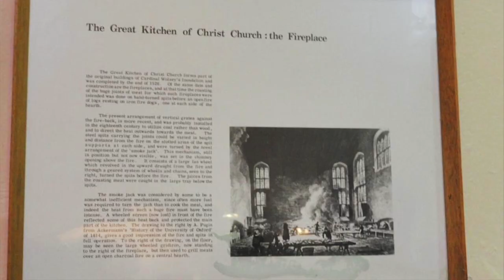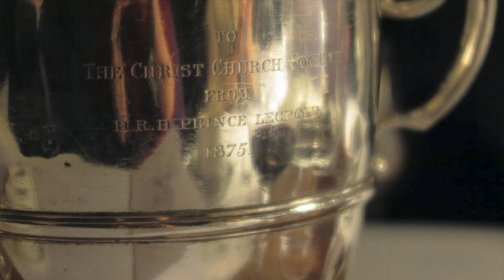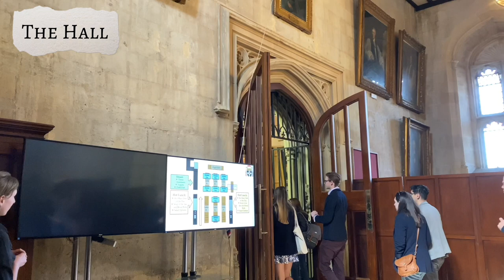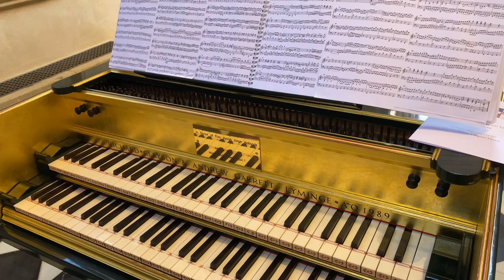16 Years in the Making! Life at Christ Church, University of Oxford - Queen's Visit & Hidden Places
My Christ Church Oxford student life!

I have compiled a “Best of Christ Church” video, giving you all the highlights of what I’ve learnt through the events attended from 2006 to 2022!

Time stamp:
00:49 Queen Elizabeth II’s visit 2006
01:26 40 Years of Women in the House 2021
01:31 ChCh Alumni Weekend 2010 - Order of the Garter, Boat trip along River Isis, Alice in Wonderland tour, Great Kitchen, Hall Dinner
02:13 ChCh Alumni Weekend / Professor Katya Andreyev’s Retirement Dinner 2015
02:22 ChCh Alumni Weekend 2022 - Cathedral: The most romantic story ever told, St Frideswide Shrine & Window (ft. Edward Burnes Jones and Thomas Crapper) Holy Communion
07:08 Tom Quad & Christ Church Cathedral School choirboys
07:44 ‘Harry Potter’ Staircase
08:44 The Hall
10:00 Harpsichord Recital at Chapter House
11:23 What was it like being a Christ Church graduate

Music
Song 1:
Forrest Gump Suite
Original Motion Picture Soundtrack
Writer: Alan Silvestri
LICENSES: SME (on behalf of Epic/Legacy); CMRRA, LatinAutor - SonyATV, SOLAR Music Rights Management, LatinAutorPerf, Sony Music Publishing, UNIAO BRASILEIRA DE EDITORAS DE MUSICA - UBEM, and 13 Music Rights Societies

Song 2:
Italian Concerto in F Major, BWV 971: III. Presto (This song was played in Professor Steven Grahl’s harpsichord recital)
Artist: David Ponsford
Album: BACH: Concertos for Harpsichord & Strings BWV 1052-8; Italian Concerto BWV 971 - St. James Baroque Players, Ivor Bolton, David Ponsford

Song 3:
Opening (B.A. in English/It Sucks to Be Me) - Avenue Q